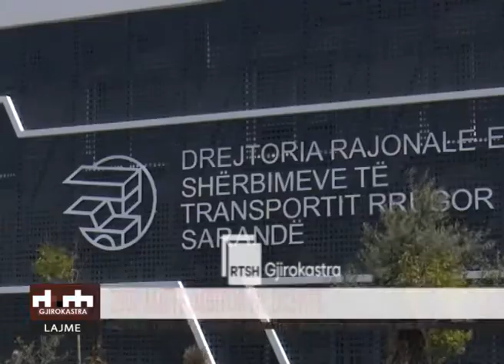2500 drejtues mjetesh debitore ne DRTRR Sarande